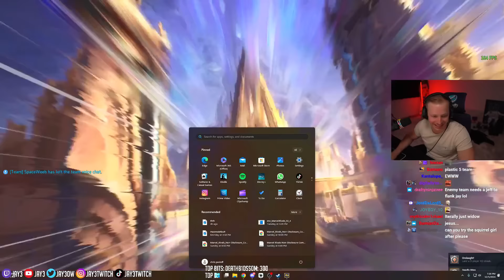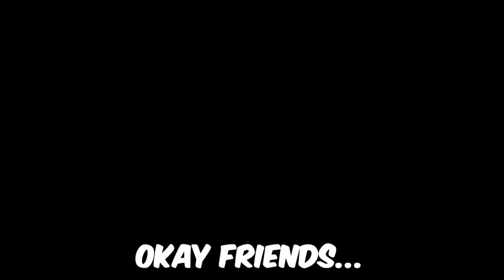I Tried BLACK WIDOW in Marvel Rivals And She's BROKEN!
Enjoy this Marvel Rivals gameplay!